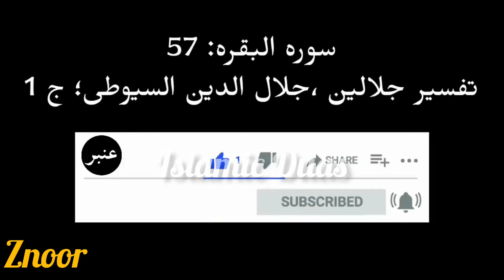Man o salwa ka waqia | Manna and quail story | Food of heaven | jannati khana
Man o Salwa is a meal which was gifted to Bani Israel, Bani Israel were the people during the time of Prophet Musa AS. The people of Bani Israel requested Prophet Musa AS to ask Allah for a special meal to fulfill their hunger. Man meaning a type of sweet Man was like dew drops that can be found on trees, plants, and rocks. After that, it is used into sweet honey which they picked up and savor them with. Man used to descend on the as snow descends it is sweeter than honey and whiter than snow. Salwa was a kind of Bird, a quail, People used to catch it and turn it into the roasted meat. It was such a blessing to eat the roasted meat of Quail which was indeed a blessing for Bani Israel after Prophet Musa AS prayed to Allah. Only Allah knows the best how Man and Salwa actually tasted like, as we can not imagine the sweetness more than honey and whiter than milk, as it is above our heads.